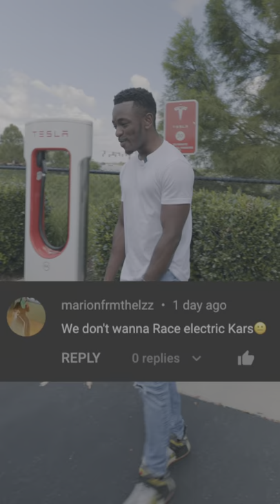Why a Tesla is BETTER than your Gas Car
Huge Thanks to @leonondieki  for letting me shoot his Tesla!